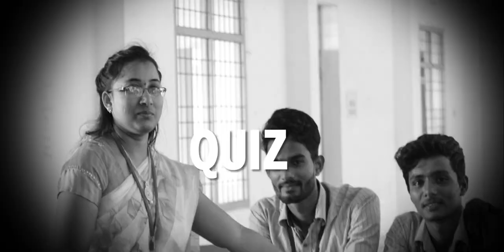Pydah engineering college fest promo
C. S. E TECHNICAL AND CULTURAL FEST